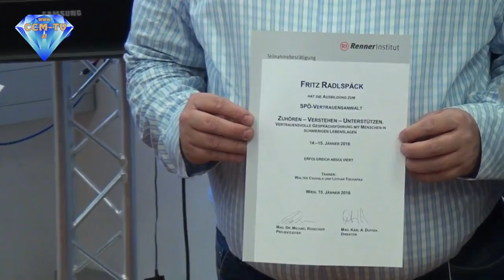1. 2. 2016 - SPÖ: Urkundenübergabe an Vertrauensanwälte - CCM-TV.at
Mit dem Vertrauensanwalt will die SPÖ das Beratungs- und Hilfsangebot ausbauen und einen niedrigschwelligen Zugang schaffen, um Menschen zu helfen, die vielleicht Hemmungen haben zum Sozial- oder Gemeindeamt zu gehen. „Aus meiner Sicht ist der SPÖ-Vertrauensanwalt die richtige Antwort auf die so oft gestellte Forderung nach mehr Bürgernähe. Hier wollen wir einen unverzichtbaren Mehrwert für die SPÖ insgesamt in der Gesellschaft schaffen“, so Landesgeschäftsführer Helmut Schuster.

© CCM-TV.at
nicht erlaubt.